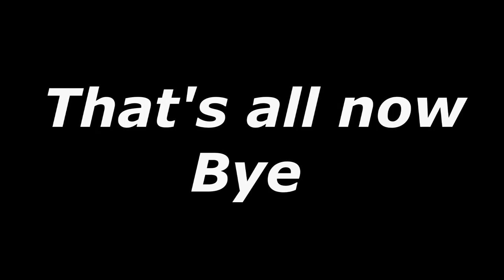Smash Arenas Are Fun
More Smash Ultimate videos to come until october 31st Aka luigis mansion 3 That game imma try post every day of that game